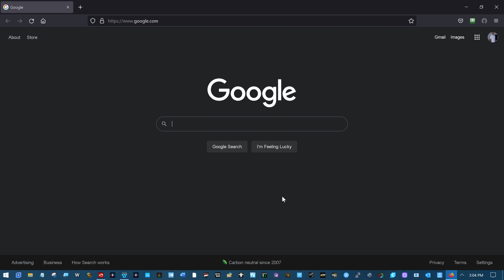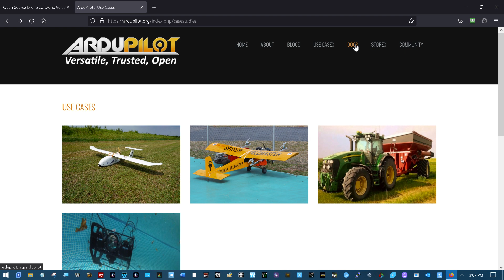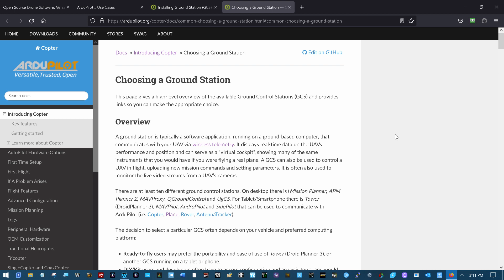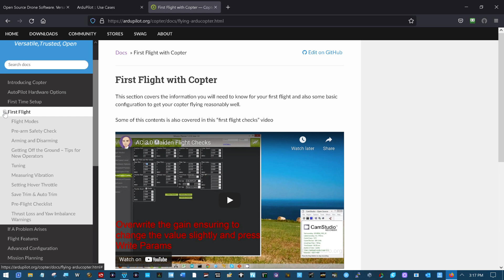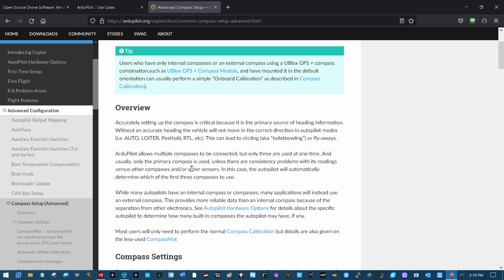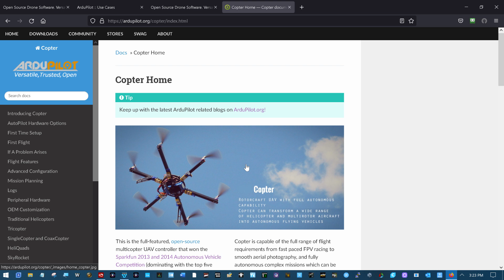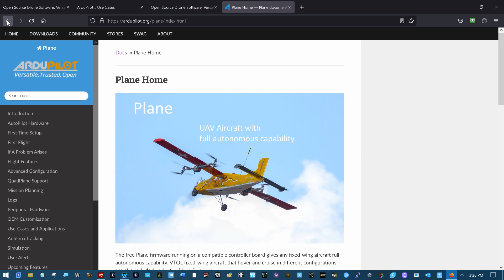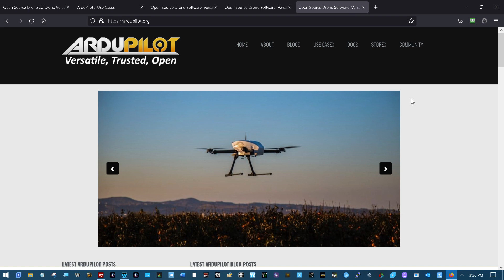ArduPilot Basics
Starting point for those wanting to learn ArduPilot